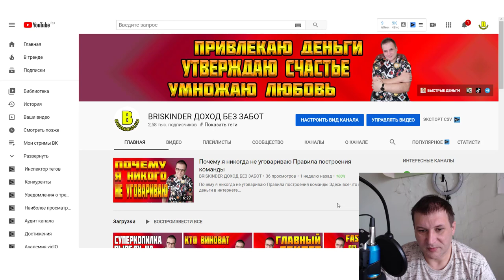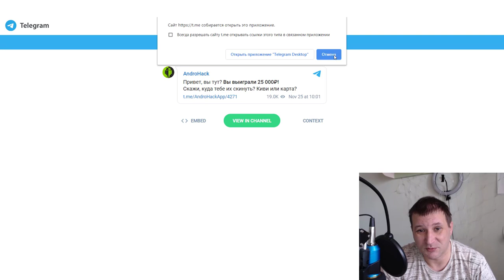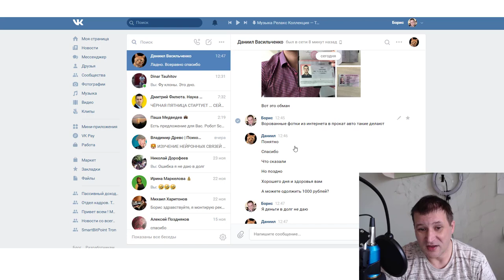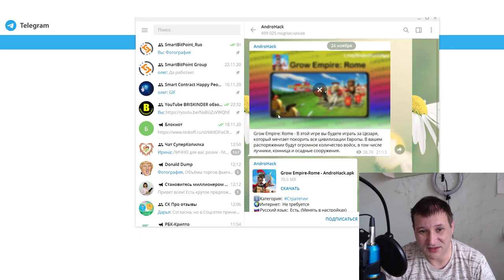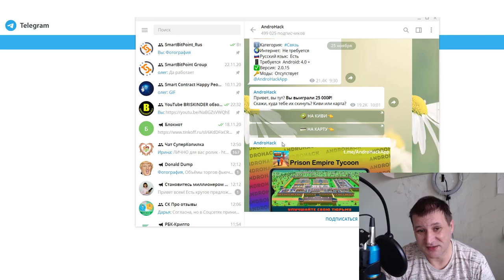AndroHackApp мошенники в сети 25000 за 250 рублей